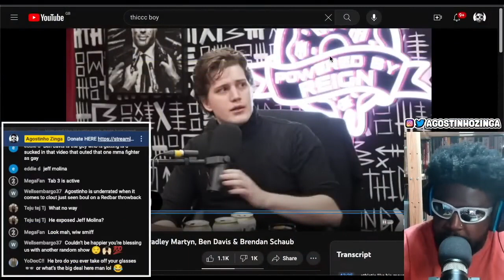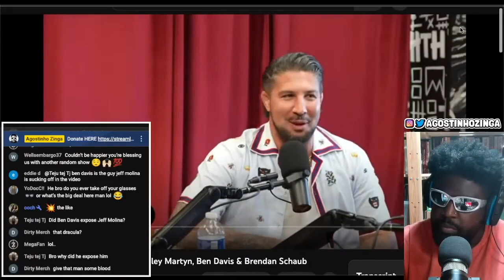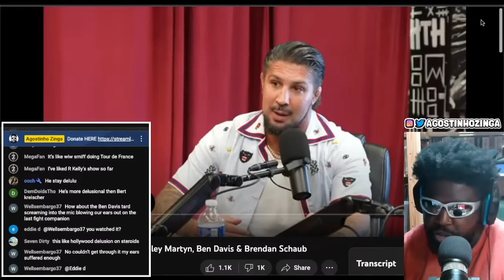YOU WOULDN'T BELIEVE WHY BRENDAN SCHAUB THINKS PEOPLE DON'T LIKE HIM...